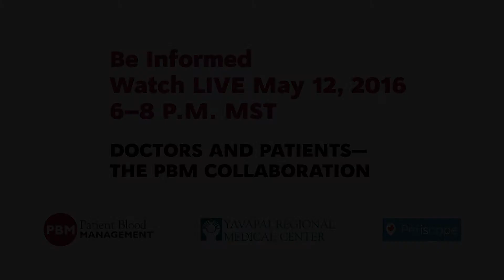What is Patient Blood Management? Elizabeth Black